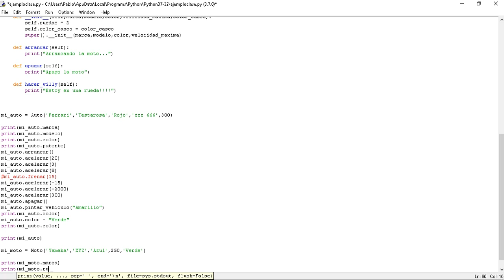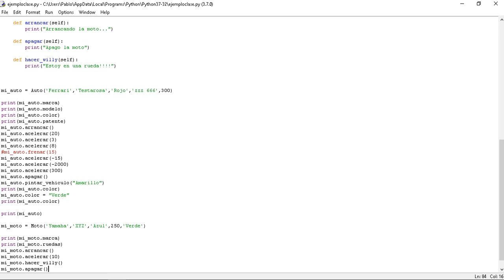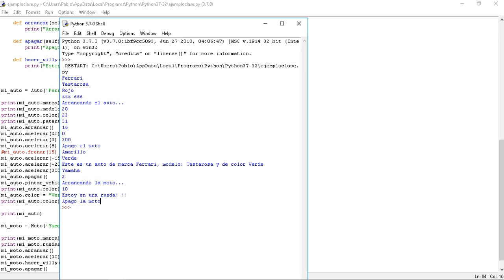Tutorial Python Capítulo 28: Cuando usar herencia simple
En este capítulo del tutorial de Python vamos a hablar de cuando usar Herencia y por qué mediante un ejemplo